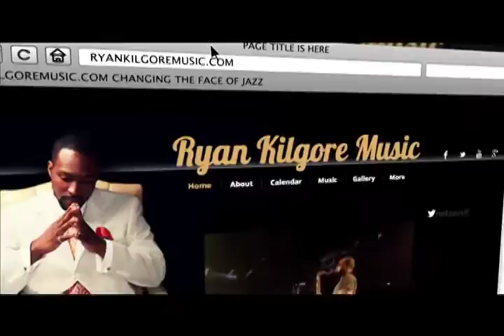RYAN KILGORE (Wednesday Windown & White Linen)